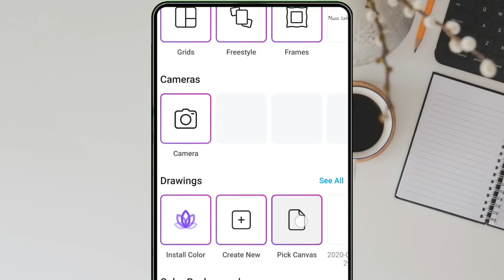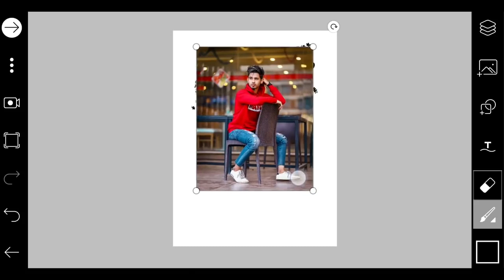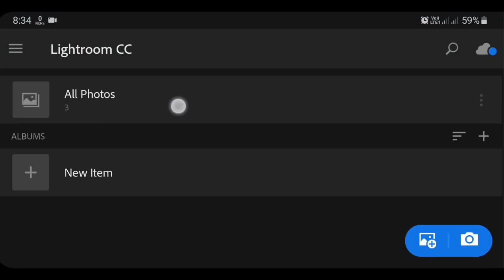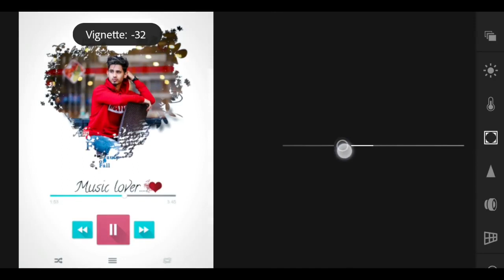PicsArt MUSIC LOVE Concept🔥| PicsArt Editing Tutorial | PicsArt Photo Editing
👉 ignore these ⬇️ ⬇️ ⬇️

picsart, picsart edit, picsart editing 2020, picsart new editing,

picsart photo editing, picsart video, picsart video editing, picsart best editing,

picsart app, picsart photo

new style editing, new style editing 2020, new style editing in picsart,

new style editing videos, new style editing photoshop,

new style editing in kinemaster, new style editing photo